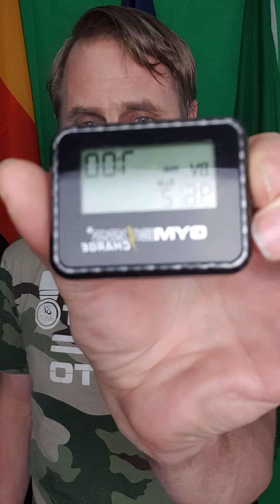O Cronômetro da oração | Stephan Hessmann